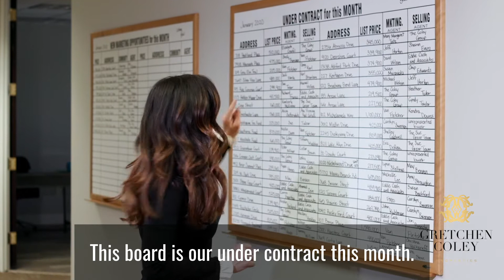Your Home Sold Guarantee-Coley Group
To find out what makes this place so amazing to live in, watch this short video.

Looking to sell a home?

Gretchen Coley
Raleigh, Durham, Chapel HIll
The Coley Group of Compass
North Hills Main Street District
TheColeyGroup.com

Sincerely,
Gretchen Coley